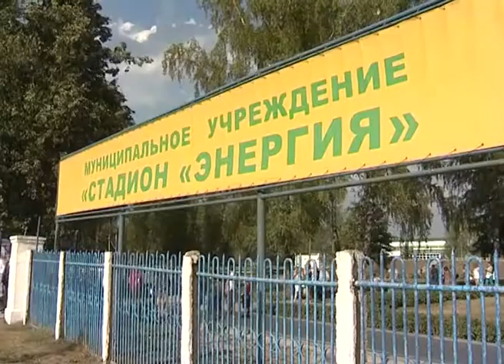Рабочая поездка в г. Суворов 15 августа